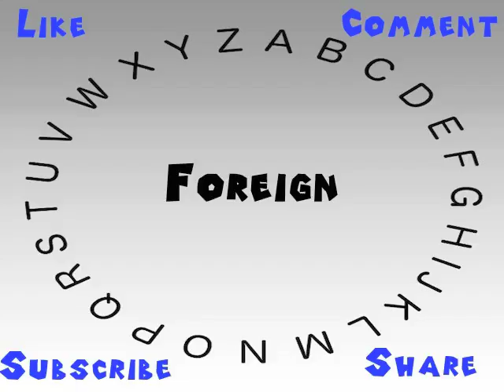How to Say or Pronounce Foreign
This video shows you how to say or pronounce Foreign.

How would you say Foreign?